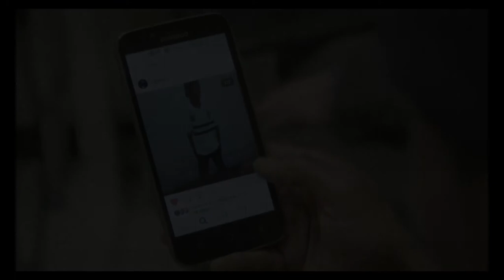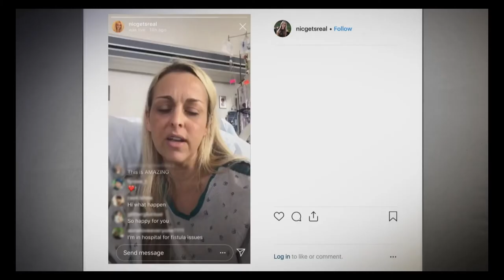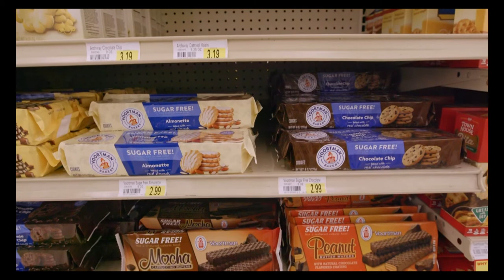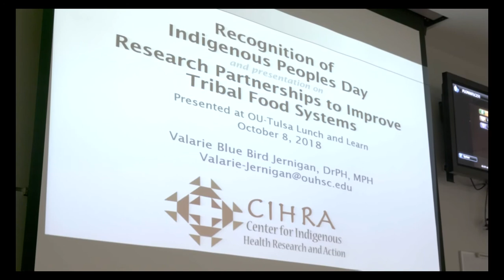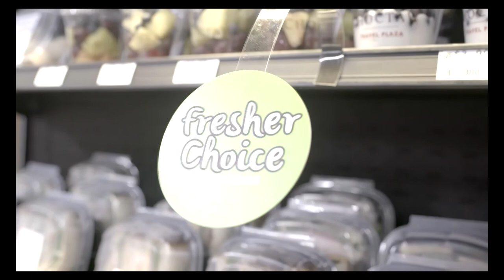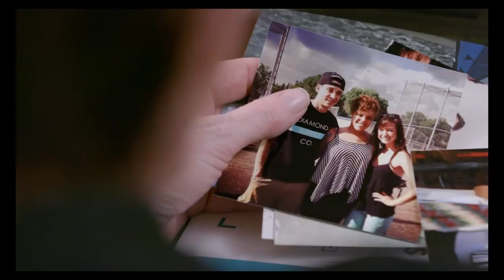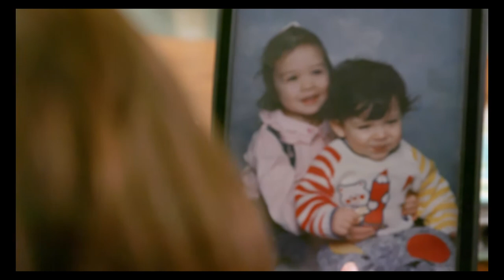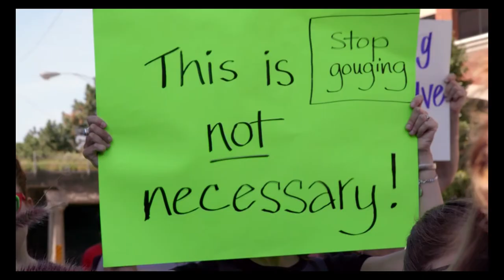Blood Sugar Rising Screening and Live Panel Discussion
WCTE presents clips from the film "Blood Sugar Rising" with a live panel discussion in between clips to discuss and educate the rising diabetes pandemic in the United States.